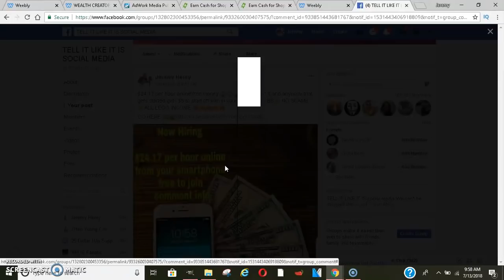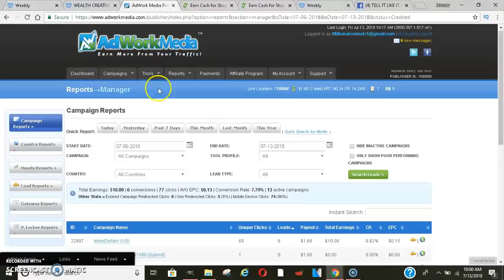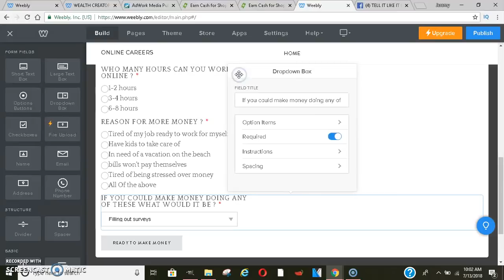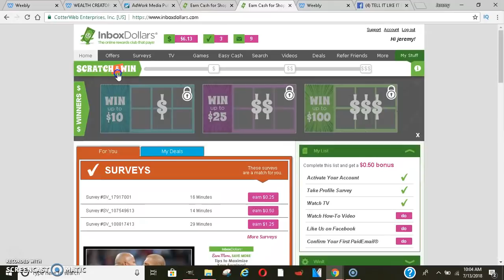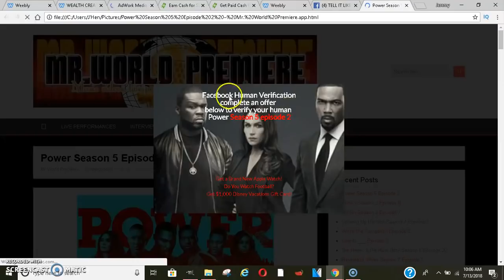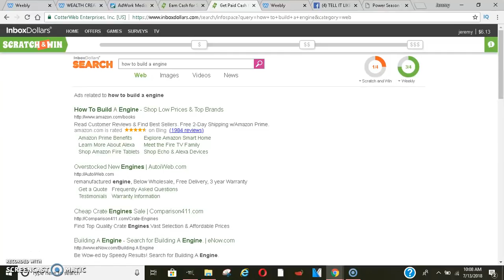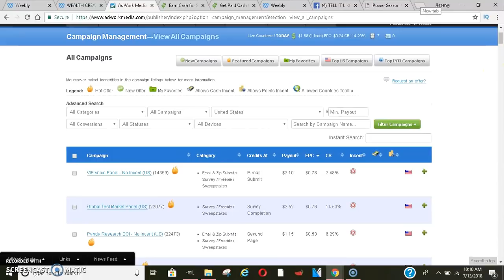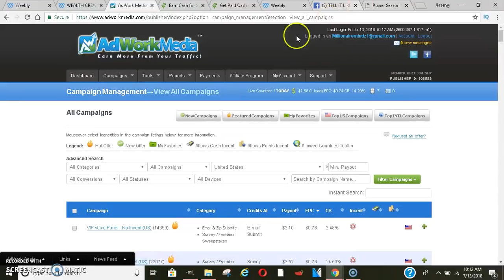How to make $200 a Day Fast | make $200 a day for free | make money online